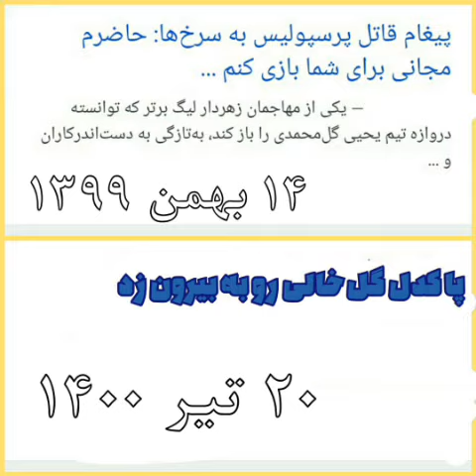تبانی حامد پاکدل مهاجم آلومینیوم اراک در بازی با پرسپولیس